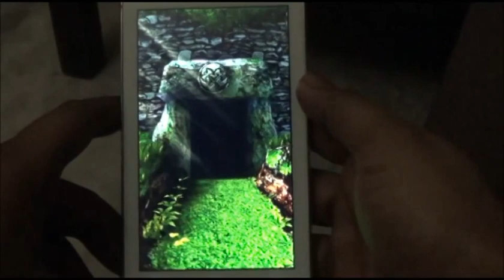play android temple run brave game in the micromax canvas 2 2014 HD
how to download Youtube videos on the any android mobile phone using tube mate app